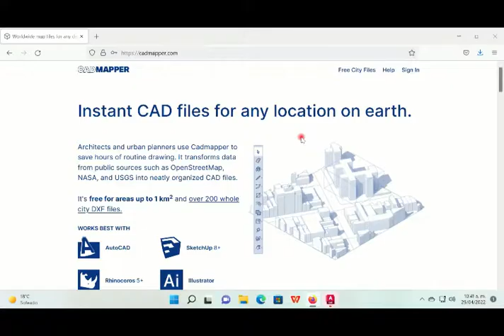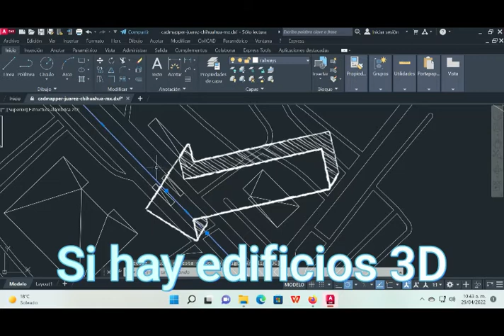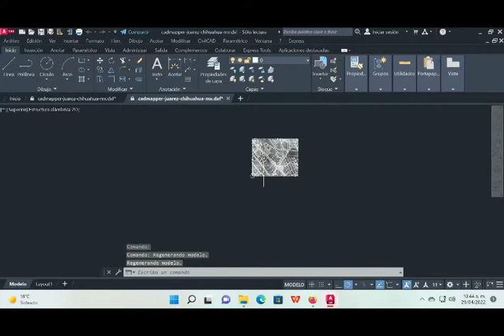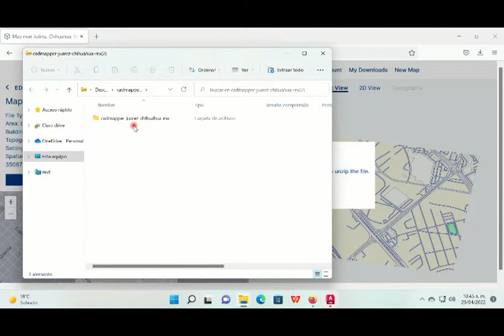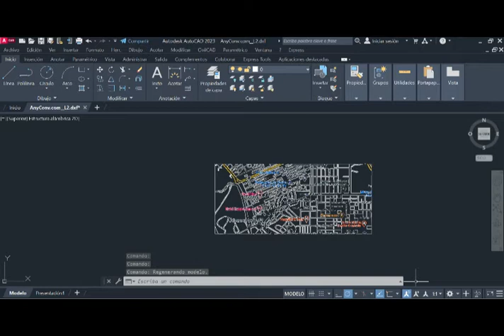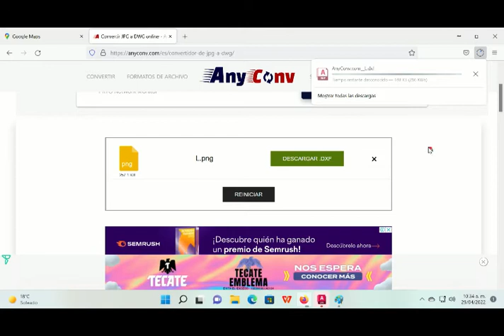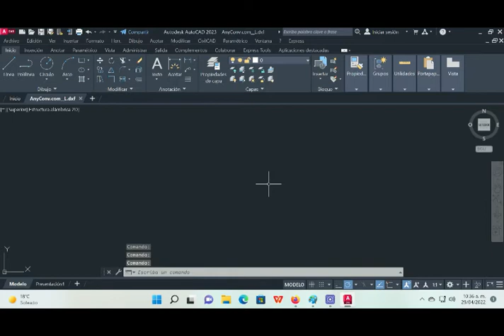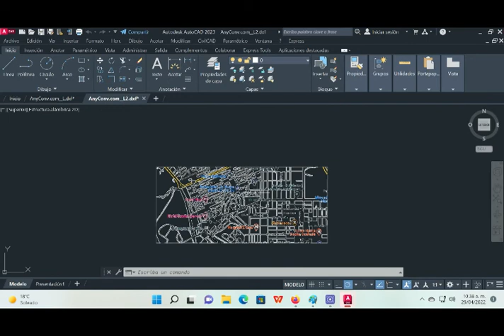Traza urbana | Convierte imagen a DWG | PNG a DXF | JPG a DXF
Traza Urbana: La estructura básica de la Ciudad o de parte de ella, que refiere en forma gráfica la vialidad y demarcación de manzanas o predios limitados por la vía pública, de zonas urbanas existentes o en proyecto.

Convertir imágenes a formatos Cad, hoy en día resulta de mucha utilidad, no únicamente para traza urbana, su utilidad va más de eso.
Poder convertir PNG a DXF o JPG a DXF facilitará a varios proyectistas en muchos aspectos.